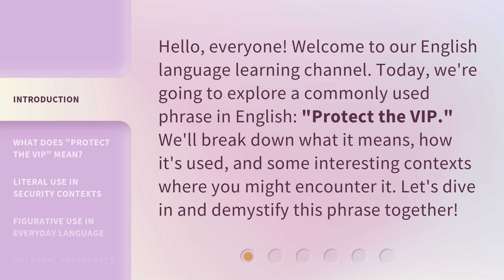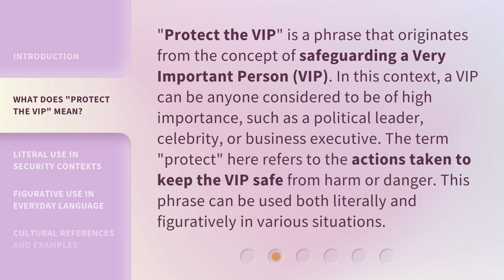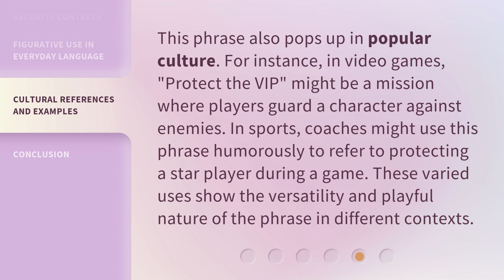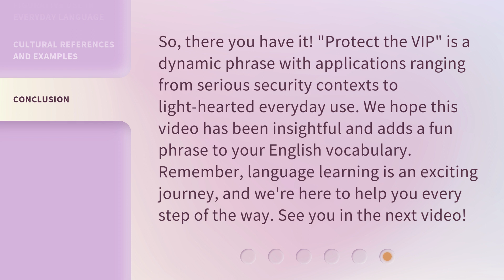Protect the VIP: Understanding Key English Phrases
Protect the VIP: Unlocking Essential English Phrases • Discover the key English phrases you need to know to safeguard the VIP in any situation. From basic greetings to emergency instructions, this video will equip you with the language skills to protect and communicate effectively. Don't miss out on this essential guide!

00:00 • Introduction - Protect the VIP: Understanding Key English Phrases
00:31 • What Does "Protect the VIP" Mean?
01:06 • Literal Use in Security Contexts
01:37 • Figurative Use in Everyday Language
02:08 • Cultural References and Examples